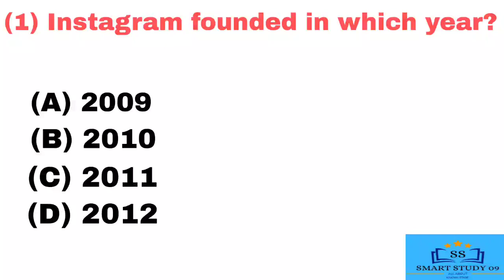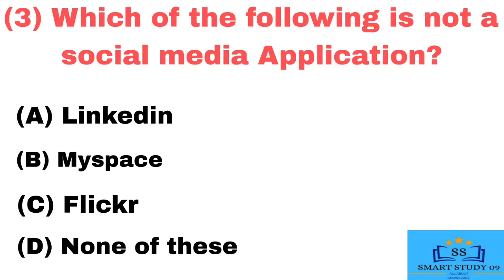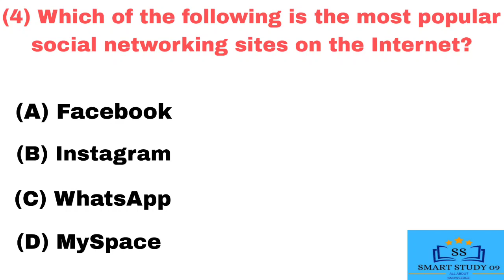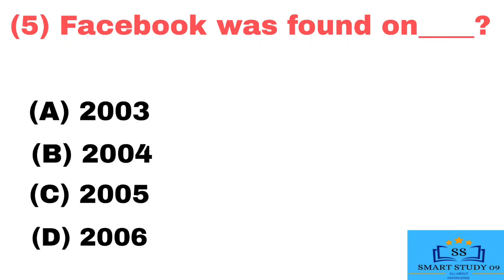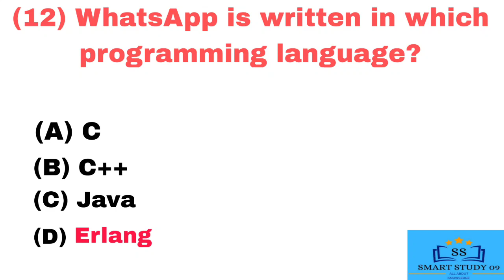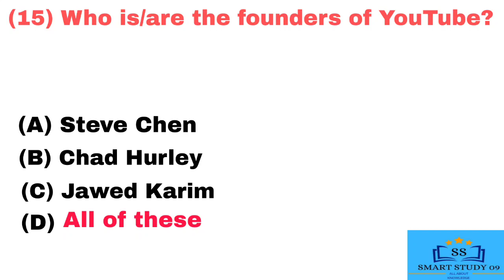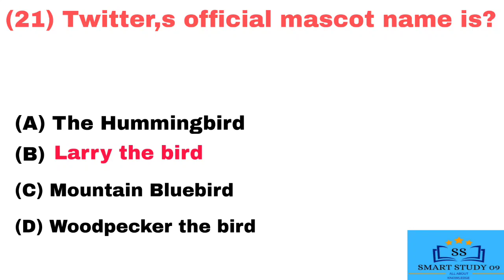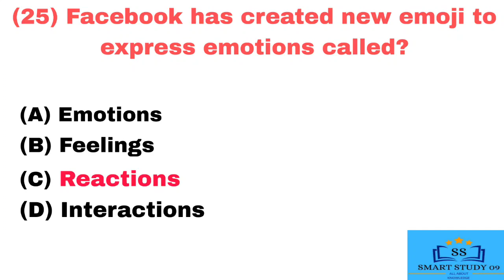Social Networking MCQ | social media mcq for all competitive exams | Smart Study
Social Media Mcq  | social networking sites mcqs for all competitive exams |@ Smart Study 09

Educational knowledge mcqs 2022
general knowledge mcqs cabinet ministers
tapati general knowledge mcq with answers
generalknowledge general knowledge mcqs part 2